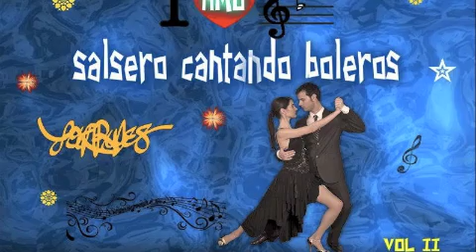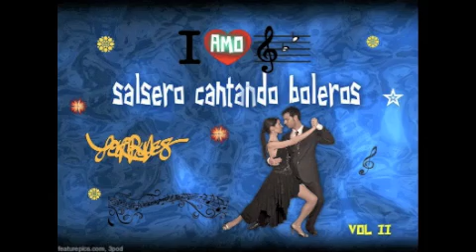******SALSEROS****** CANTANDO BOLEROS #2